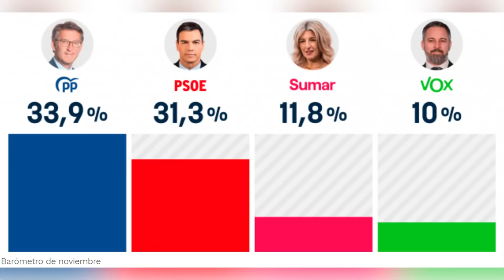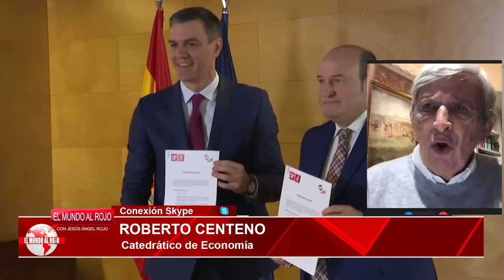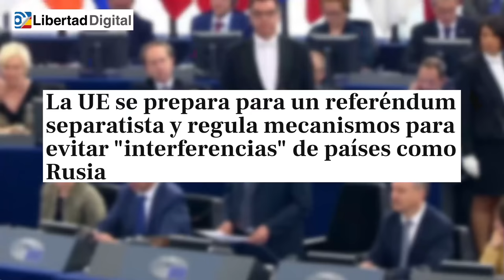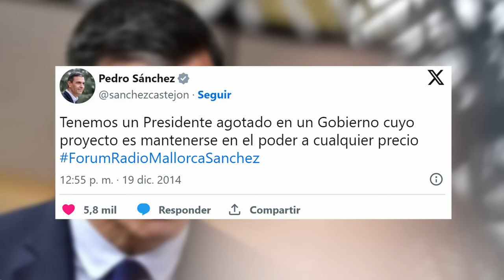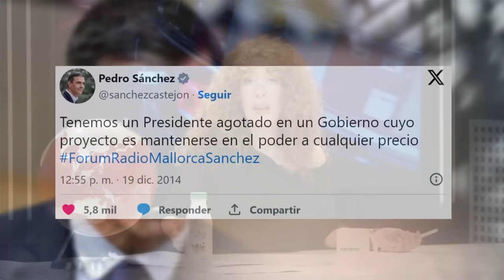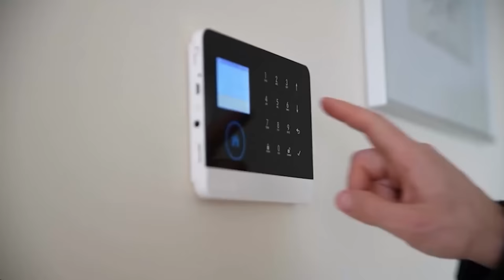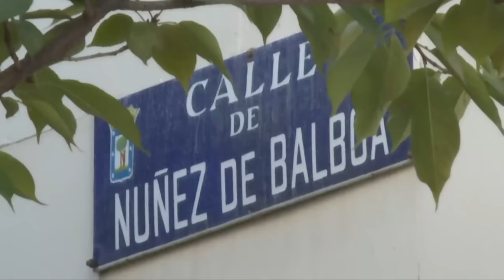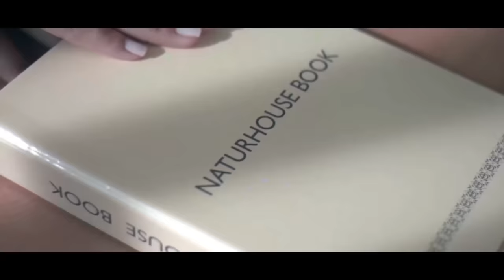🔴ENVIVO/MUNDO ROJO: 💥PEDRO SÁNCHEZ ACORRALADO EN MÁLAGA POR MILES DE PERSONAS AL GRITO DE CANALLA💥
Las sedes socialistas de algunas ciudades de España están siendo objeto de multitud de protestas debido al acuerdo de investidura firmado entre PSOE y Junts en Bruselas. Especialmente en Madrid, cientos de personas se concentran cada tarde desde hace días para expresar su descontento hacia la amnistía y cesiones de Sánchez a los independentistas. Ahora se centra la atención en el pacto firmado entre PSOE y Junts, que permitirá a Pedro Sánchez obtener los votos suficientes en la investidura. Sigue en directo las manifestaciones frente a la sede del PSOE en Ferraz.

La presencia de Pedro Sánchez en el evento que tenía planeado encabezar en Málaga este viernes ha sido cancelada, ya que seguía sin poder abandonar la subdelegación de Málaga, donde se encontraba atrapado junto al canciller Olaf Scholz debido al temor a los manifestantes, los cuales siguen presentes en las calles.